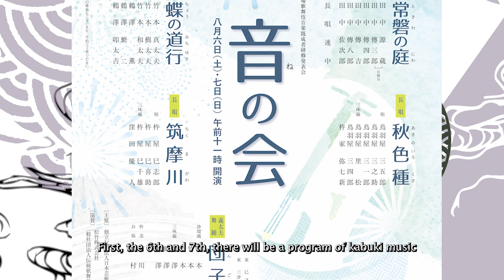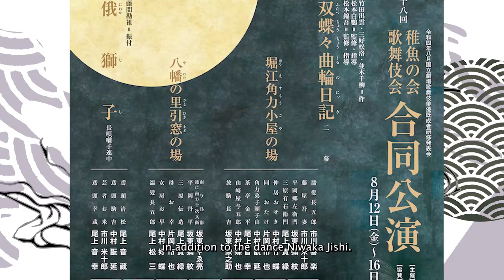August 2022 Kabuki Preview (Kabuki-za, Tamasaburō at the Minami-za and Others)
It is time for our monthly preview of the kabuki world, including performances in Tokyo (Kabuki-za and National Theatre), Kamigata (Minami-za in Kyoto and National Bunraku Theatre in Osaka) and a major tour, with appearances by Tamasaburō V, Ennosuke IV, Kōshirō X, Ainosuke VI, Kankurō VI and Shichinosuke II among others!

(in japanese).

Chapters:
00:00 Introduction
00:21 Kabuki-za
03:08 Minami-za
04:55 Chōkabuki
05:29 National Theatre
06:28 Various